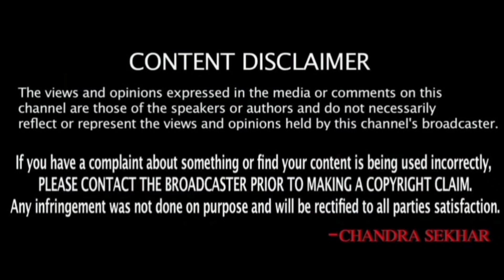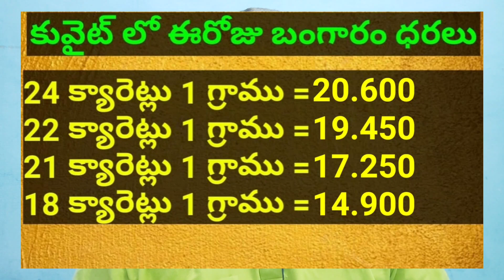కువైట్ ముఖ్యాంశాలు || Kuwait News Highlights 1047 || 07 December 2023 || SukanyaTv Telugu